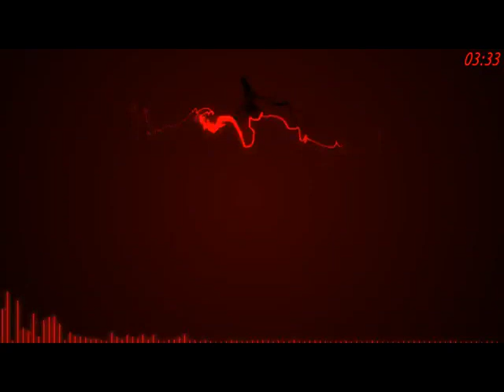ATB Desperate Religion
топ хит ATB